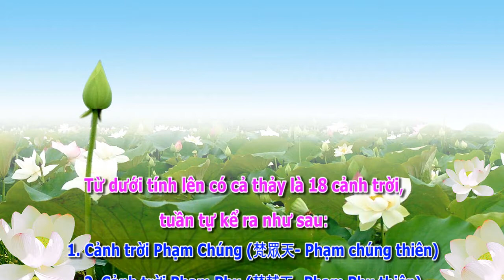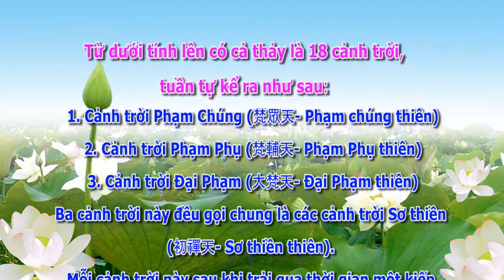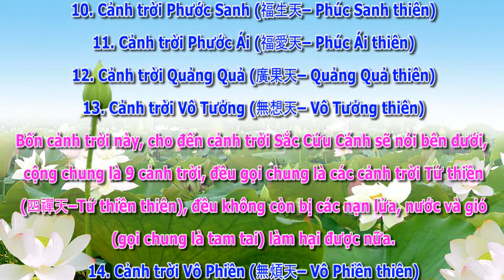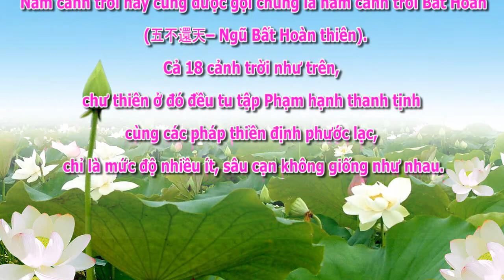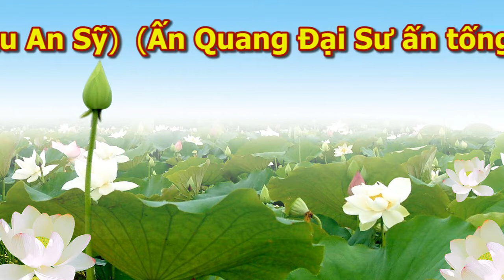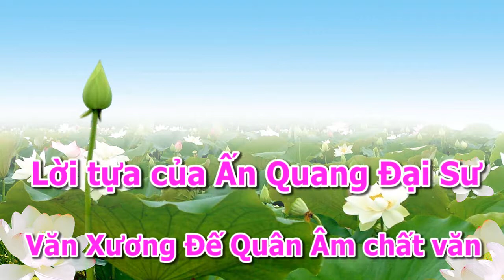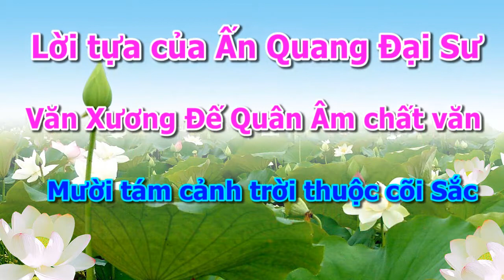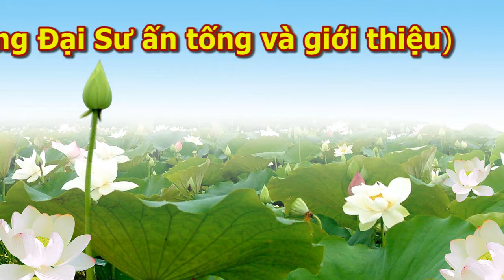An Sĩ Toàn Thư [Quyển Thượng 01/21] - tập 08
An Sĩ Toàn Thư có 4 quyển:
quyển 1: Bài Văn Âm Chất ( Thượng và Hạ)
quyển 2: Vạn Thiện Tiên Tư Tập
quyển 3: Ngăn cơn Sóng Dữ Của Biển Dục
quyển 4: Bất Tịnh Quán,
        -Tây Qui Trực Chỉ,
        -Nghi vấn chỉ nam,
        -Khởi tín tập thuyết,
        -Vãng sanh sử lược,
        -Văn khuyên phát tâm bồ đề.